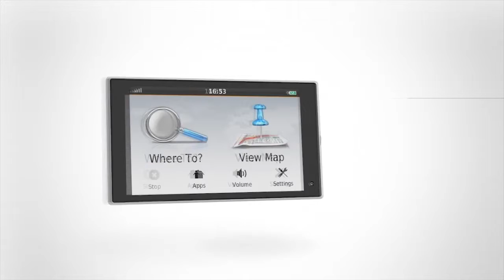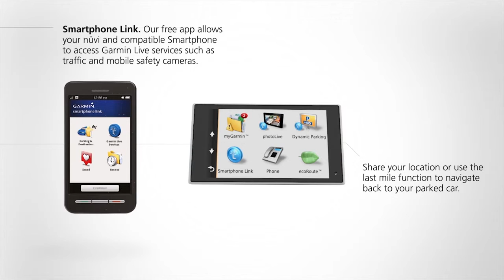New Garmin nüvi Premium Series For a lifetime of navigation